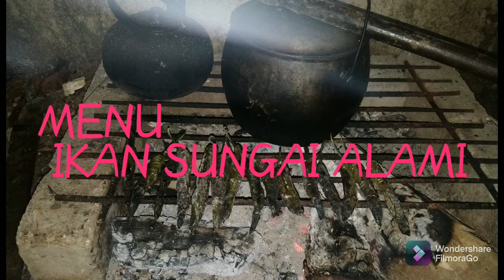MUKBANG MENU IKAN SUNGAI ALAMI